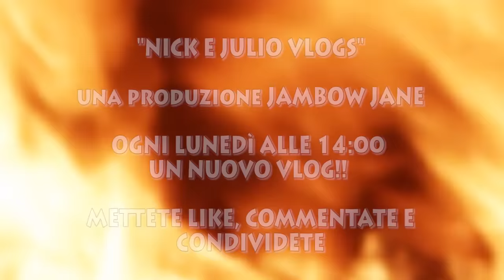IS THE PANDA DEAD??? (Sub. ENG) - Nick & Julio VLOGS #1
In this first Vlog episode, our heroes Nick & Julio, will try to change Nick's car battery, a Fiat Panda. Will they succeed or will they ruin the poor car forever?
We'll give you a hint: they're two musicians.